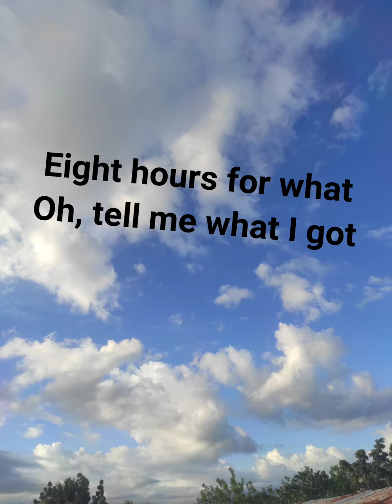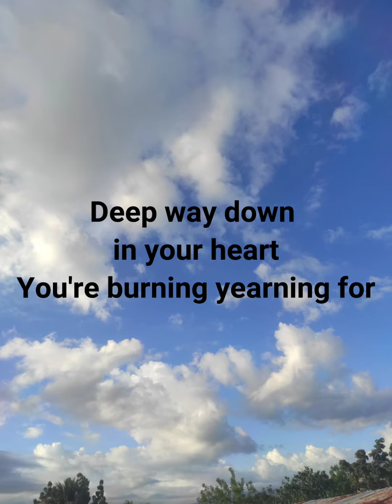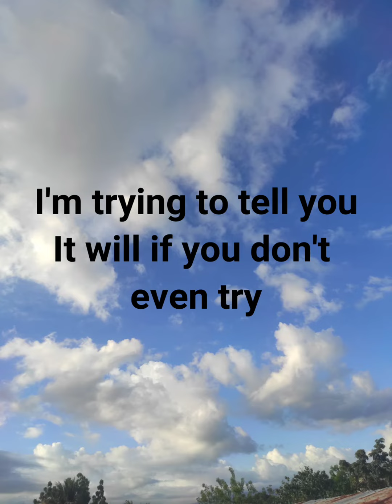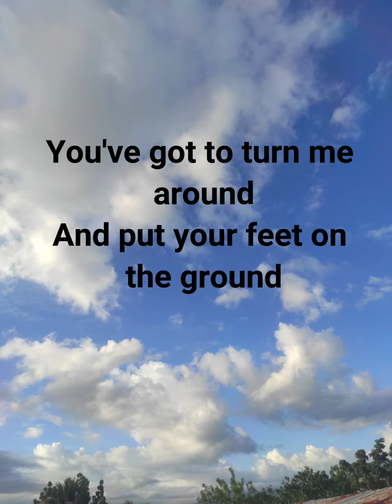Footloose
Lyrics

Been working so hard
I'm punching my card
Eight hours for what
Oh, tell me what I got
I've got this feeling
That times are holding me down
I'll hit the ceiling
Or else I'll tear up this town
Now I gotta cut loose, footloose
Kick off the Sunday shoes
Please, Louise, pull me off of my knees
Jack, get Mack, come on before we crack
Lose your blues, everybody cut footloose
You're playing so cool
Obeying every rule
Deep way down in your heart
You're burning yearning for
Somebody to tell you
That life ain't passing you by
I'm trying to tell you
It will if you don't even try
You'll get by if you'd only
Cut loose, footloose
Oo-wee Marie, shake it, shake it for me
Woah, Milo, come on, come on let's go
Yeah, ooooh-oh-oh
(Cut footloose)
Yeah, ooooh-oh-oh
(Cut footloose)
Yeah, ooooh-oh-oh
(Cut footloose)
Oooooooooh
You've got to turn me around
And put your feet on the ground
Gotta take the hold of all
I'm turning it loose